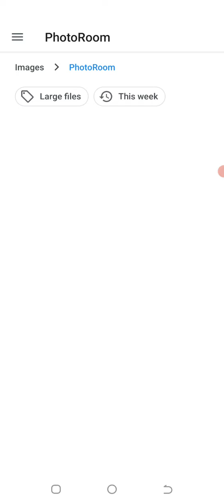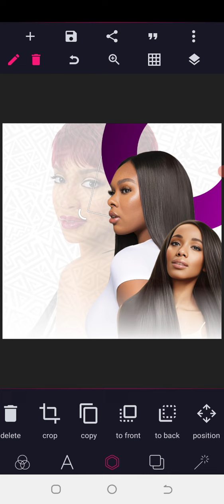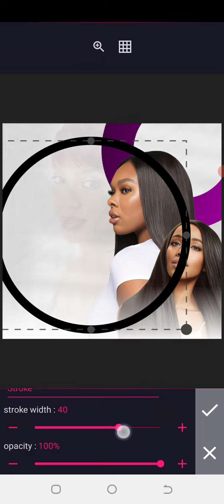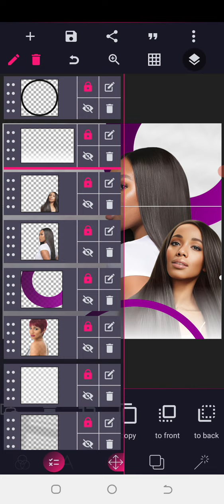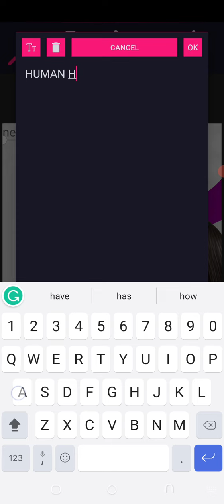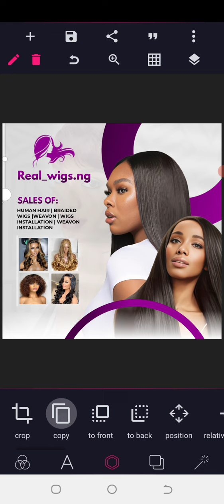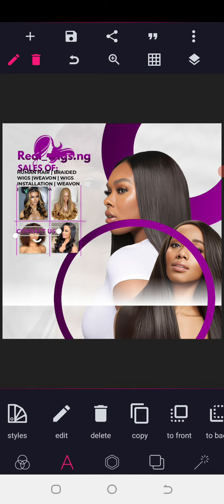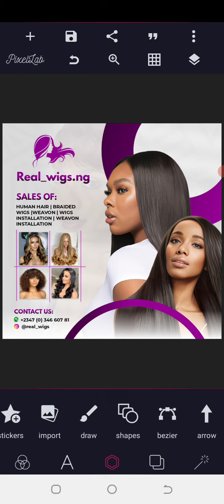HOW TO DESIGN A BEAUTY AND MAKEUP FLYER IN PIXELLAB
Hello Viewers is Diko here in this video I am going to demonstrate how to design a Beauty and Makeup flyer using PixelLab please follow the video and you will be able to design a makeup flyer even if you are a beginner PLEASE DON'T FORGET TO SUBSCRIBE TO GET NEW VIDEOS

Stay blessed

5. How to create food flyers in Pixellab